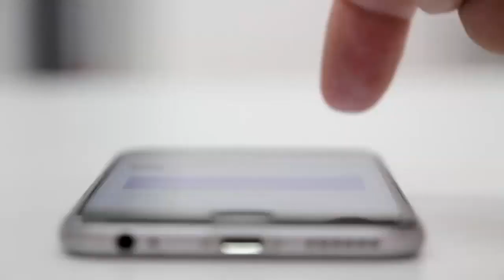Jamas pensé que la Cebolla servia para todo esto Impresionante